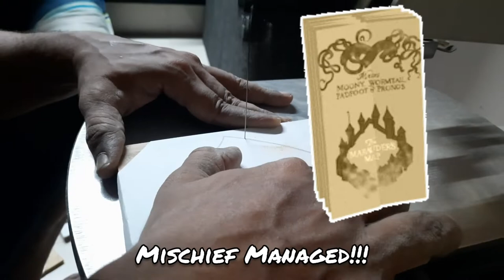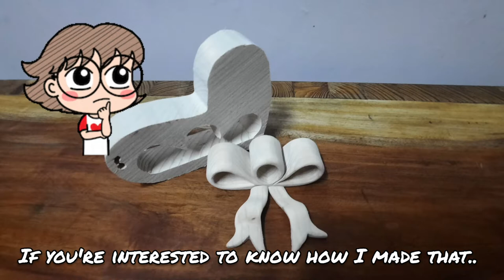Valentines Gift, Wooden Jewellery Box using Fret Saw / Coping Saw / Scroll Saw... by Nine Nine Arts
Lovely gift for lovely wife... made with love... a valentine gift that'll last forever... made of Neem wood Pine wood using fret saw, coping saw, scroll saw...